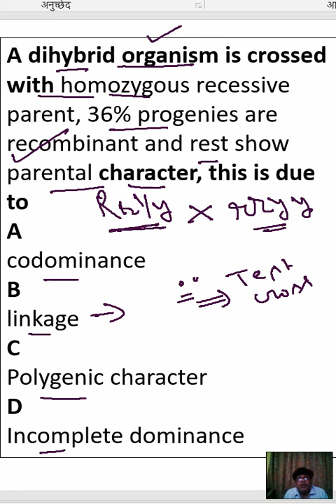A dihybrid organism is crossed with homozygous recessive parent, test cross, recombinant frequency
A dihybrid organism is crossed with homozygous recessive parent, 36% progenies are recombinant and rest show parental character, this is due to
A
codominance
B
linkage
C
Polygenic character
D
Incomplete dominance

the answer is linkage, in case of linkage, the % of recombinants is always less than 50%, in case of complete linked genes it is zero.